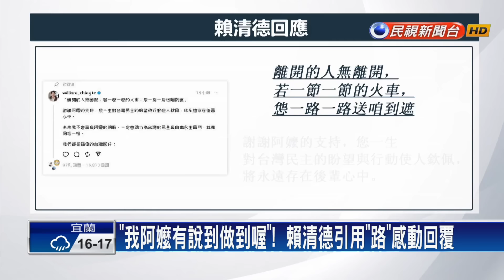堅持選對的人！ 網紅阿嬤投票後離世 賴清德：不辜負期盼－民視新聞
【民視即時新聞】選舉落幕，不過選舉間的暖心故事陸續傳出，一位在網紅界小有名氣的阿嬤，2022年曾經許願，要活到2024年，投給賴清德。1/13投票日，肺部已經纖維化的她，儘管身體不適，還是堅持去投票，結果投完票就在投開票所休克暈倒，急救後仍不幸離世。賴清德得知後，親自到阿嬤孫女的脆留言，感謝阿嬤支持持，也承諾不會辜負阿嬤的期盼，一定會竭力為台灣的民主自由永生奮鬥！